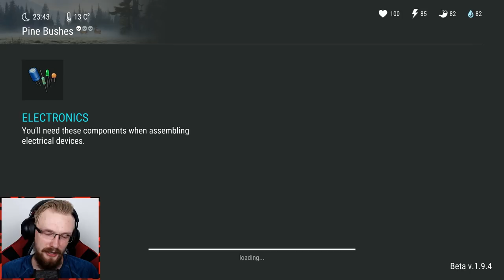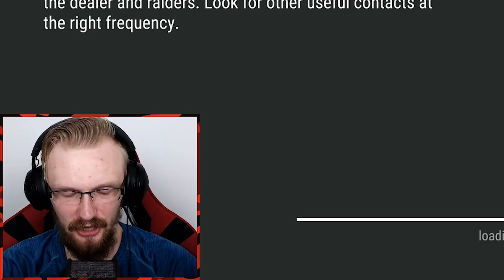GAS TANK IN MY FIRST CRATE! (EASY) | Last Day on Earth: Survival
Welcome to Last Day on Earth: Survival Gas Tank in My First Crate! So basically I found a it in my first ever rec coupon box at Bunker Alfa. Easy.

✔️ Streaming Schedule:
Every Day at
4 PM CET